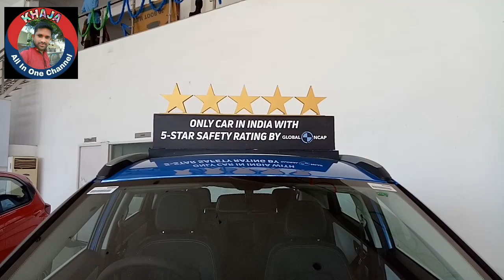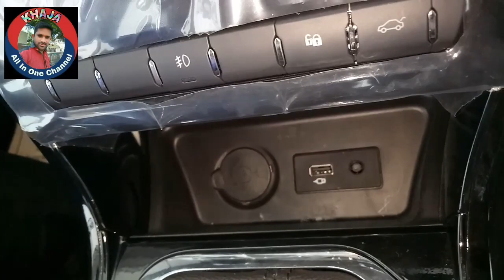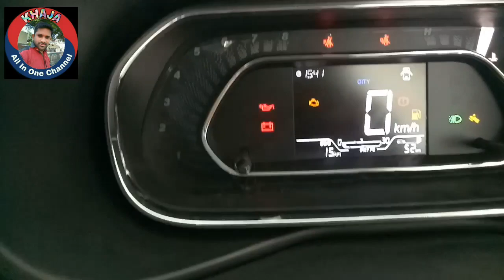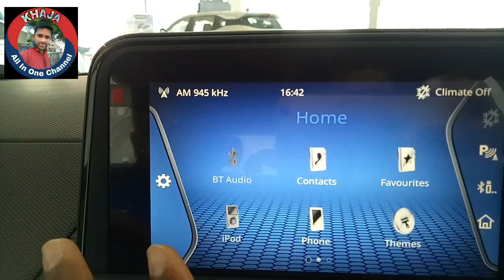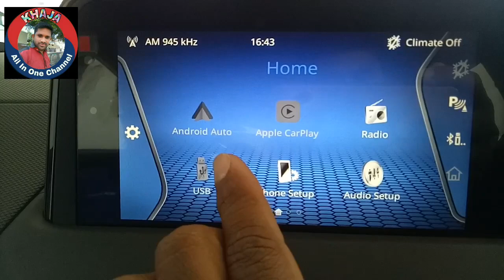TATA .ALL.NEW NEXON..BS-VI VERSION..XZ+.. PETROL VERSION.. REVIEW IN TELUGU